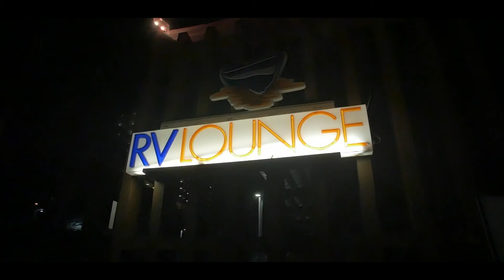Promocional RV Lounge